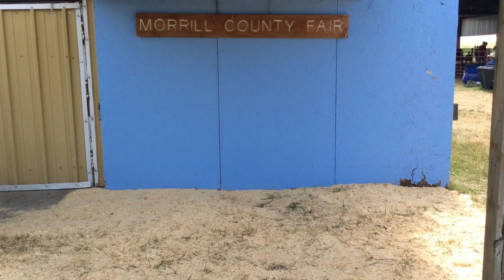Lindsie - Market Steer